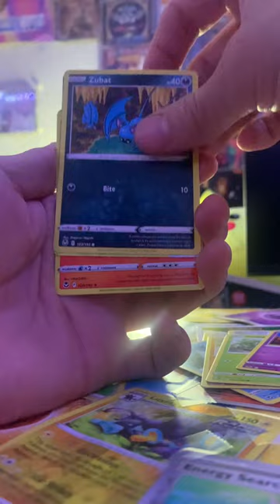My luck is insane 🍀 POKEMON CARD PACK OPENING 🔥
How has your luck been for Silver Tempest? Lemme know down below!
Hope your having a great day! thank you for stopping by and watching my video!

Hit the notibell and share with your homies! (its free)
SOCIALS
I stream on kick

pokemon
airsoft
among us song
faze rug
john pork
ohio
pokemon card
pokemon cards unboxing
terrarium
youtube shorts
adley
andreas eskander
angry pikachu shorts
animal crossing
apex legends
aphmau
arceus dialga palkia tag team gx
arrack
asmr
astronaut
baby gronk
barbie trailer
baseball
beyblade launcher
bowser's peaches song
butterfly knife tricks
car parking multiplayer gg
carrom board
cash and nico
celebrations elite trainer box
chainsaw man
change chain on bike
cheez-it
coffee shop music
corpse bride
creepy sounds in forest
danny duncan
denitslava
dinosaur
dinosaurs
easy piano songs that sound impressive
eevee song
elden ring
elden ring dlc
farzi
fearless
fgteev tv
fire noise
freestyle wrestling
frixion pen
frog
frosty gaming
gabaleth
gacha life shorts
garden of ban ban world
ghép lego
godzilla
godzilla song
gorilla tag
graggle simpson
grounded
haminations
hey mr policeman tiktok
hope xxtxtentacion lyrics
horror video
hoverboard
how to draw pokemon
how to make a box for cards
how to pack clothes
how to play scoop shot in cricket
how to play t ball
i hate my job
ishowspeed fifa
it's a beautiful day 1h
jade
jake paul
jordan matter
juice wrld
kai cenat
kai vs goku
kanju
kartu pokemon
kendall gray
kid la'roi
kreekcraft
ladybug and cat noir
lakers vs grizzlies
lego
lipstick
magnus carlsen luxury
mario movie
mcgriddle
megan
michael myers
minecraft
minyuayto
monster master saga
mr montzingo
mr talala
musica
my stupid heart
my stupid heart song
naruto song
nerd
nicsterv
niko bear
no se va
nutshell animation
overseas
pikachu card
piper rockelle
pizza video
pokemon card opening
pokemon card pokemon card
pokemon card unboxing
pokemon elite trainer box
pokemon kalos episode 1
pokemon pack